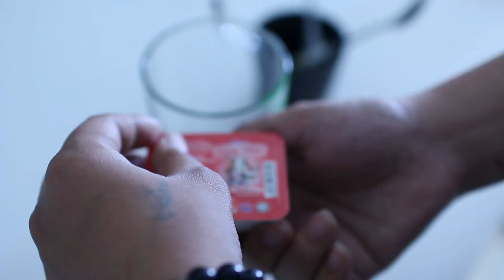Vlog 1: Test Camera Canon 70D Witch Milk Coffee !